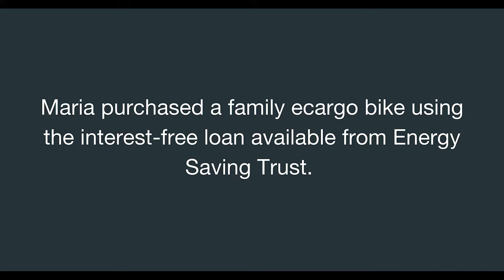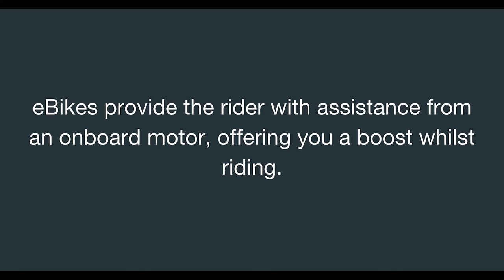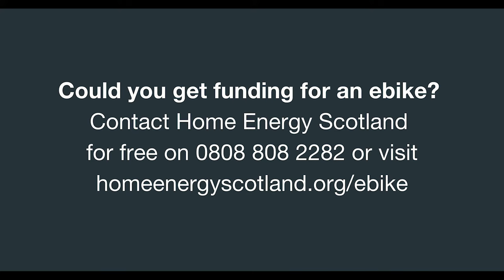Maria's story: enjoying the freedom of a family ecargo bike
Meet Maria, and her one-year-old son Ruairi, who was keen to find an environmentally friendly alternative to a car for local journeys. Learn about her financial and health benefits from making the switch to a more sustainable mode of transport and the feeling of freedom that the ecargo bike has brought to their lives.

Maria purchased her family ecargo bike using the interest-free eBike Loan available from Energy Saving Trust